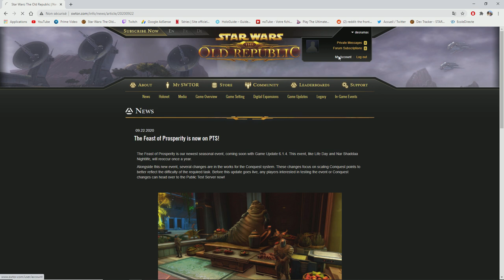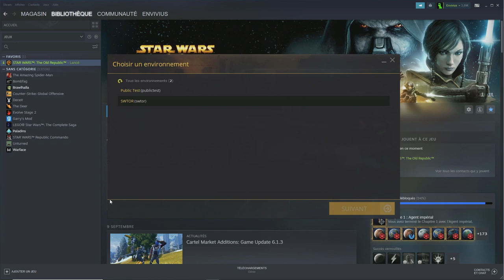[SWTOR FR] Serveur public de test : mise à jour 6.1.4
Je vous invite à aller regarder ce post pour être informé des nouveautés de la 6.1.4 (je ne le fais que partiellement dans la vidéo) :

Ma config :
♦ Carte graphique : GTX 1050 2GO
♦ Processeur : i5 7500, 3,4 gHz
♦ RAM : 16GO DDR4
♦ Souris : Logitech g402
♦ Clavier : Victsing mécanique, switch bleu
♦ Micro : Neewer NW-700, avec une alimentation phantom 48V
♦ Casque : Seinheiser HD 4.20s